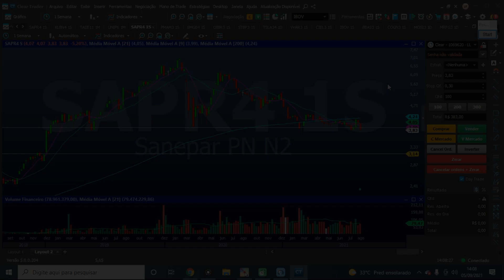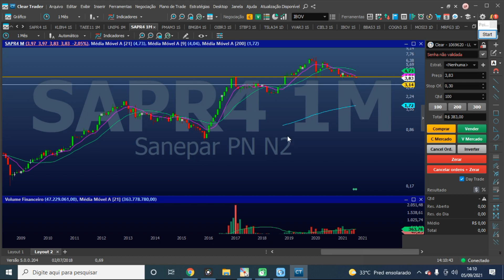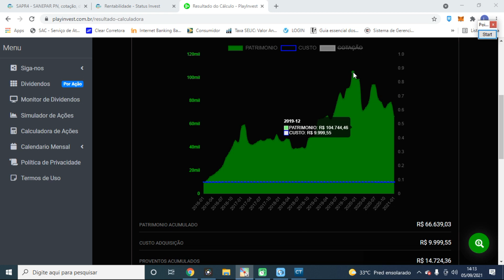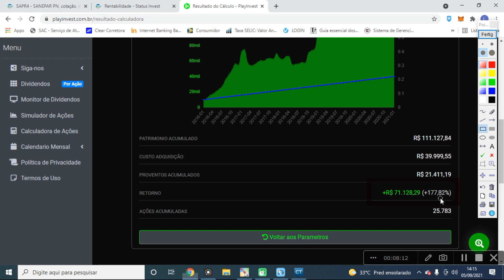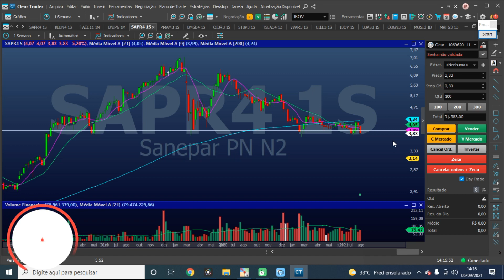Quanto rende R$ 1000 reais investidos em ações de Sanepar [SAPR3/SAPR4/SAPR11].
Aprenda com Siegel a investir
O Investidor Inteligente, do mestre de Buffett

Em "Quanto rende R$ 1000 reais investidos em ações de Sanepar [SAPR3/SAPR4/SAPR11]", trazemos quanto renderia mil reais investidos em Sanepar nos últimos cinco anos, tanto em valorização das ações quanto em dividendos.